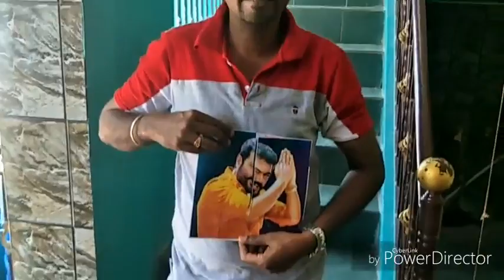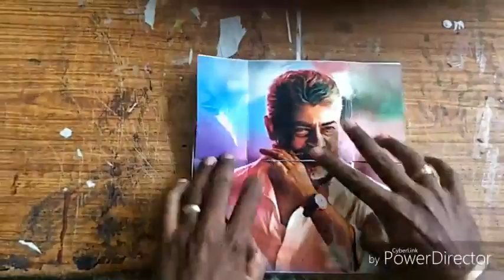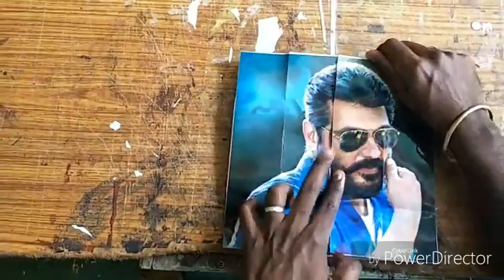Thala AJITH in Birthday spiceal work 4.1 I delicate this work my brother SATHISH